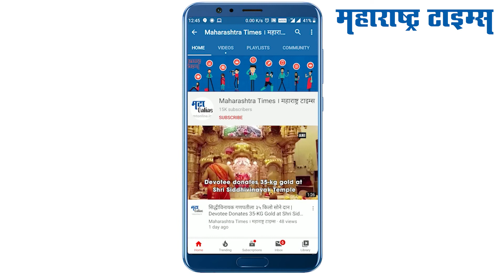पावट्याचे कुरकुरीत वडे | Maharashtrian vade recipe | Vada recipe in marathi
Desc: Pavtyachya Biyanche Vade Recipe Marathi: सामग्री: १ बाउल पावट्याच्या बिया, आल्याचा तुकडा, हिरव्या मिरच्या, १/२ कप बारीक किसलेले खोबरे, कढीपत्ता, बारीक चिरलेली कोथिंबीर, १ मध्यम आकाराचा चिरलेला कांदा, २-३ चमचे तांदळाचं पीठ, चवीनुसार मीठ आणि तळण्यासाठी तेल

प्रक्रिया:

स्टेप १: मिक्सर जारमध्ये पावट्याच्या बिया घालाव्यात. यानंतर हिरव्या मिरच्या आणि आल्याचा एक तुकडा घालावा. सर्व सामग्री वाटून पेस्ट तयार करा.

स्टेप २: तयार केलेली पेस्ट एका बाउलमध्ये काढून घ्या. त्यात पावट्याच्या बिया आणखी घालाव्यात.

स्टेप ३: कढीपत्ता, कोथिंबीर, चिरलेला कांदा, तांदळाचं पीठ, चवीनुसार मीठ आणि बारीक किसलेले खोबरे घाला.

स्टेप ४: कढईत तेल गरम करा. तेलात वडे तळण्यासाठी सोडा. वडे गोल्डन ब्राउन होईपर्यंत फ्राय होऊ द्यावे.

स्टेप ५: कुरकुरीत आणि खुसखुशीत वडे तयार आहेत!